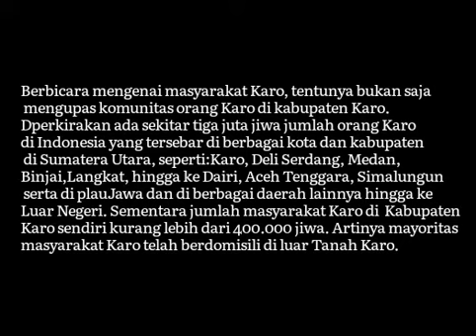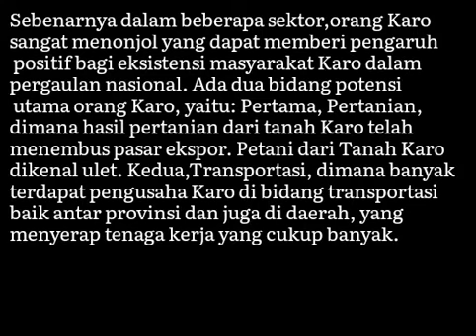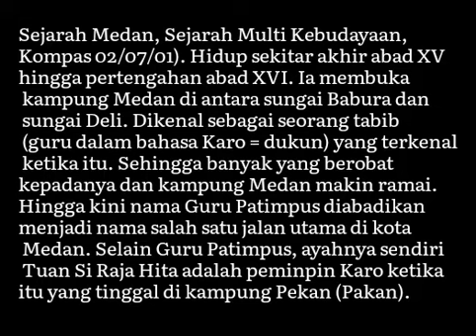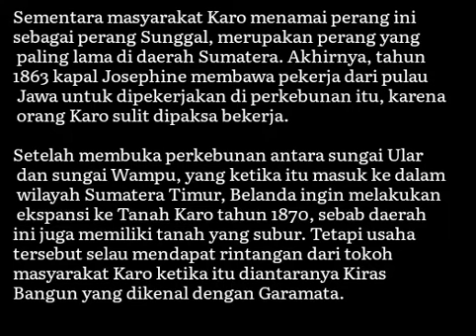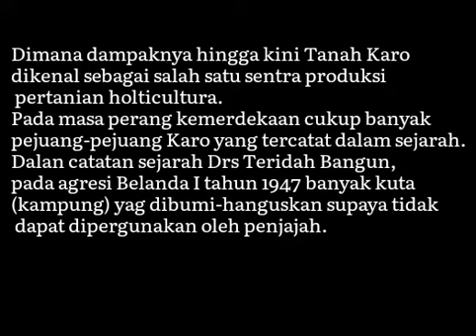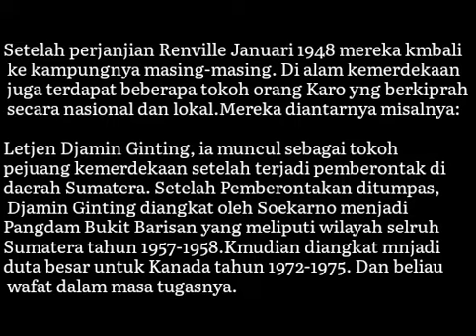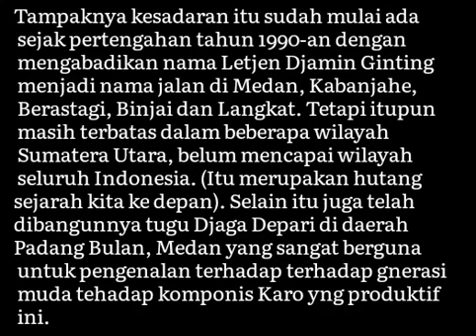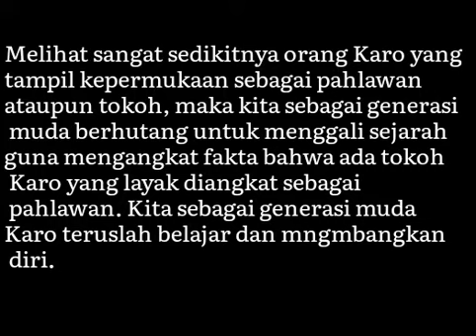Nilai Kepahlawanan {Ketokohan} dalam Masyarakat KARO